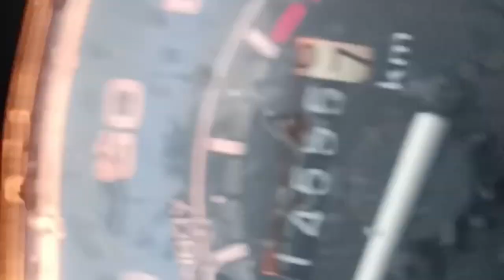Saavan K Aakhri Monday....Ek dum Tez Baarish..